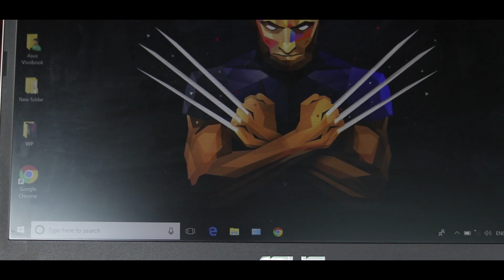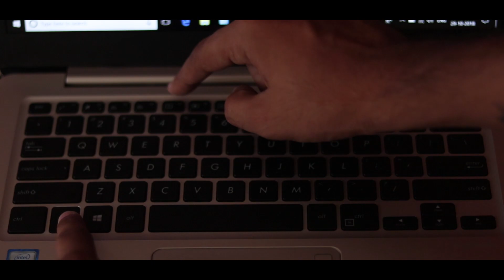Asus Vivobook Accha Hai...???????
Hello Everyone..
aaj ki is video me hum vivobook s14 ke baare me baat karne wale hai... kya ye price ko worth karta hai...

Latest Mobile Phone Online Buy Kare
Tech Yukti Updates

Internet Tricks Updates

Tech से रिलेटेड किसी भी Tips & Tricks के लिए आप को देखना ना भूले.

Video Editor: Camtasia 9
Screen Recorder: AZ Screen Recorder App
Thumbnail: MS PowerPoint 2016